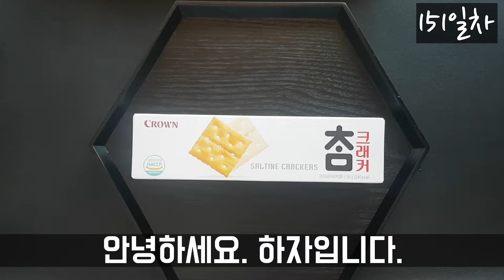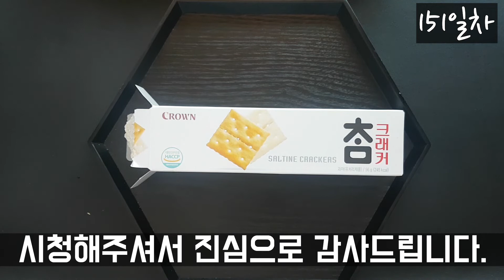[SUB]하루과자 151일차 참크래커(cracker)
안녕하세요. 하루과자 151일차 과자는 참크래커(Cham cracker)입니다.

구매처 : 홈플러스
1000원, 56g, 한 박스에 245kcal, 크라운

촬영 : 갤럭시s7 엣지
마이크 : 컴소닉 PILLAR CM-003 핀마이크
폰트 : 배달의민족 도현체
                                          Boardroom_Theme (아웃트로)
편집 : 프리미어프로